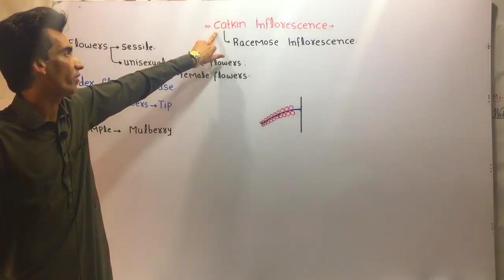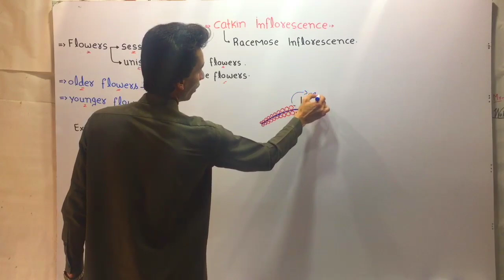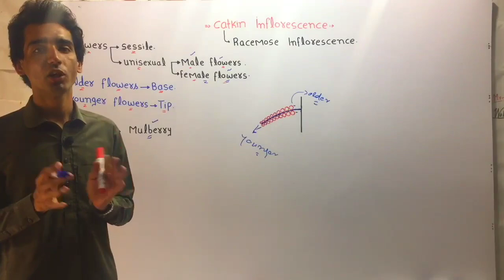Catkin Inflorescence (Lecture 10) In Hindi/Urdu.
A catkin, also known as an ament, is a type of inflorescence that has the following key characteristics:

1. Main Axis:
   - The main axis, or rachis, is the central stem that bears the individual flowers.
   - The rachis exhibits an indeterminate growth pattern, continuing to elongate and produce new flowers over time.

2. Flower Arrangement:
   - The flowers are arranged in dense, hanging clusters along the rachis.
   - The flowers are typically unisexual, with either male or female flowers on the same plant (monoecious) or on separate plants (dioecious).

3. Floral Structure:
   - The flowers are small, inconspicuous, and lack showy petals.
   - The flowers are often subtended by small, scale-like bracts.

4. Examples:
   - Some common examples of plants with catkin inflorescences include:
     - Oak (Quercus spp.)
     - Birch (Betula spp.)
     - Willow (Salix spp.)
     - Hazel (Corylus spp.)

The catkin inflorescence is typically found in woody, wind-pollinated plants like trees and shrubs. The dense, hanging clusters of small, unisexual flowers are adaptations for efficient wind-based pollination.

Catkins are a distinctive and easily recognizable type of inflorescence, and understanding their structure is important for the identification and classification of many economically and ecologically important plant species.

racemose inflorescence
catkin inflorescence
inflorescence in plants
inflorescence of flowers
flower morphology
morphology of flowers
plants morphology
morphology of plants